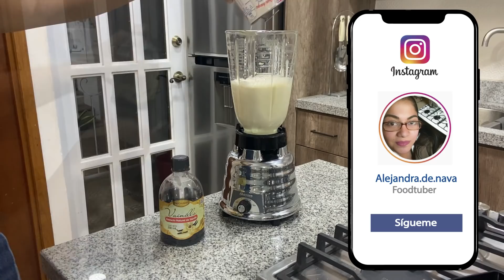FLAN DE MAZAPÁN SIN HORNO | ALE DE NAVA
Si eres fan del mazapán, este flan te encantará porque queda súper cremoso. Lo mejor de todo es que no ocuparás usar el horno.

INGREDIENTES
- 1 taza de azúcar (210 g)
- 1 lata de leche condensada de 387 g
- 1 lata de leche evaporada de 360 g
- 1 taza de leche
- 2 cucharaditas de vainilla
- 7 huevos
- 1 barra de 190 g de queso crema
- 7 mazapanes de 50 g cada no (un poco menos de 2 tazas de mazapán desmoronado)